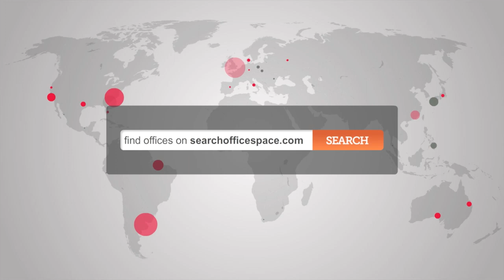Office to Let London EN3 - Enfield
Enfield Serviced Offices :
Facilities at this commercial centre include; free car parking spaces;  high speed internet access; manned CCTV security; recycling facilities; exposed roof beams; skylights; disabled access; on site management office; and 24 hour access.

The office is only a short walk from Enfield Lock station with access to National Rail services towards London Liverpool St, Stratford, Hertford and Cambridge. The M25, M11 and A10 are easily reached by car and provide extensive access around the city as well as to outlying conurbations. Alternatively, the site is serviced by a number of bus and cycle routes.